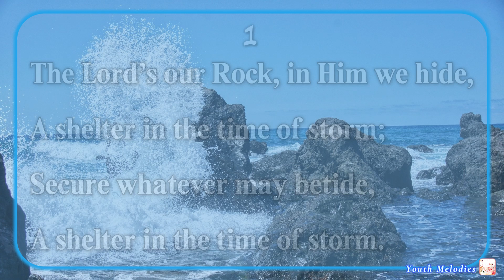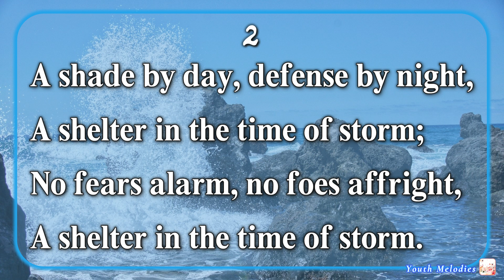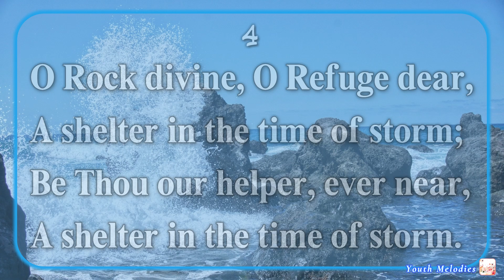A Shelter in the Time of Storm (Accompaniment)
"A Shelter in the Time of Storm"

1
The Lord’s our Rock, in Him we hide,

Refrain
Mighty Rock in a weary land,
Cooling shade on the burning sand,
Faithful guide for the pilgrim band—

2
A shade by day, defense by night,
No fears alarm, no foes afright,

3
The raging floods may round us beat,
We find in God a safe retreat,

4
O Rock divine, O Refuge dear,
Be Thou our helper ever near,